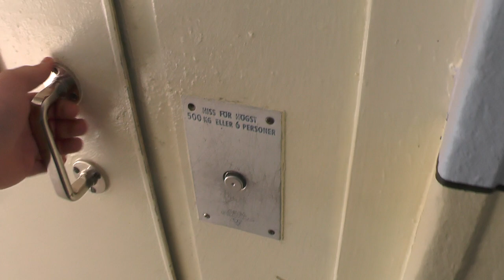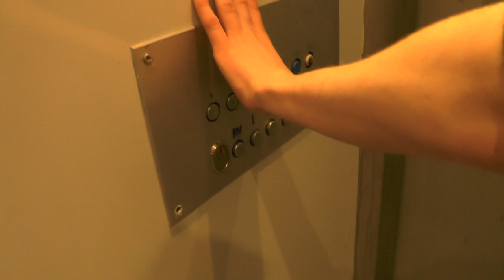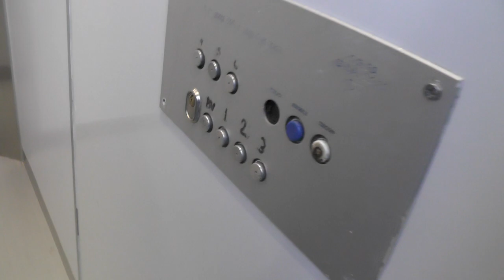Almost got stuck in this terrible ASEA-Graham Elevator...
ELEVATOR INFORMATION!

Manufacturer/Tillverkare: Asea-Graham
Model/Modell:
Installation year/Byggår:
Floors/Antal våningar: 8 = (KV) BV 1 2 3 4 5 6

Location/Adress: Fjärdholmsgränd 19, 127 44 Skärholmen (Stockholm) SWEDEN!
Camera/Kamera: Panasonic HC V720!

Full playlist (Some videos may not be available yet)